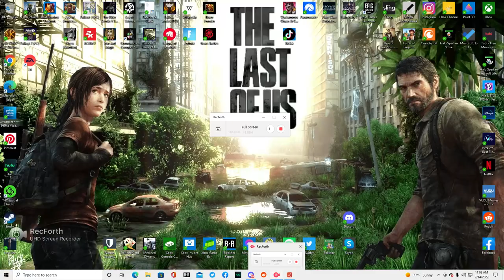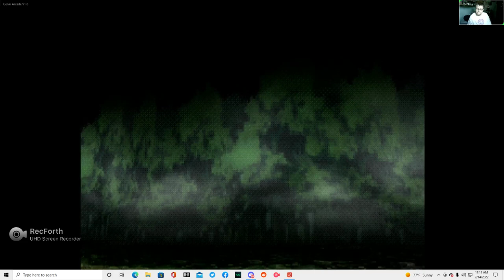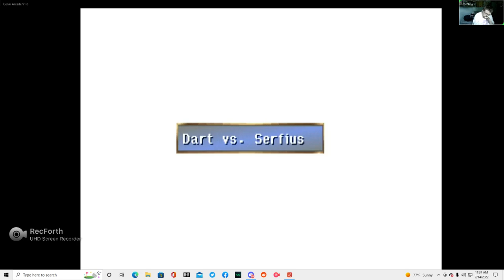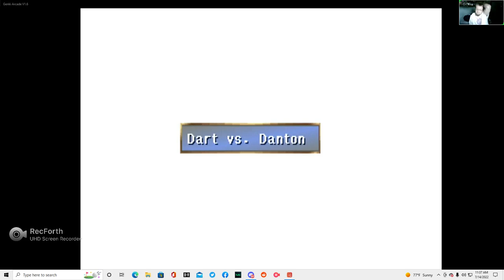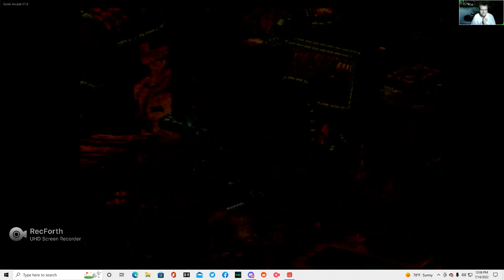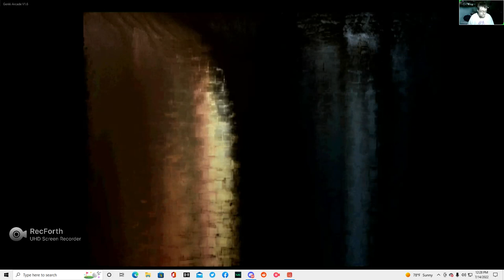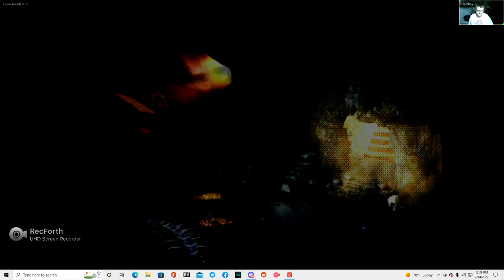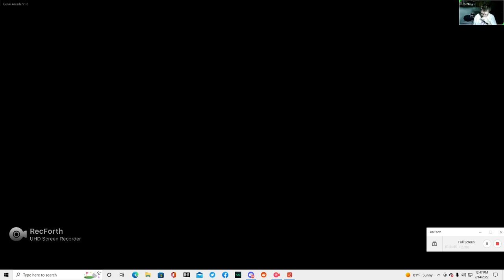Legend of Dragoon Episode 4